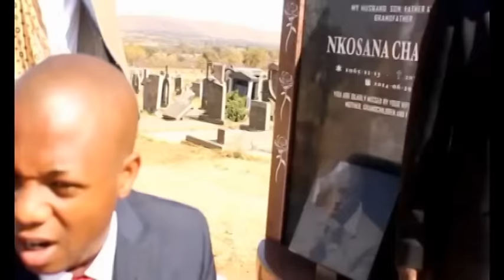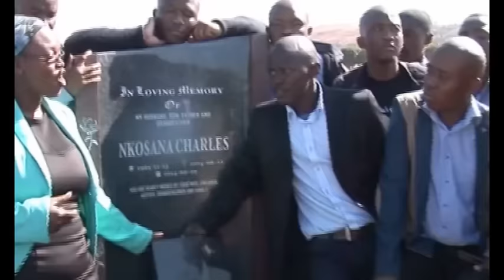Ha Kena Pelaelo by Bafana Ba Nkosana (CD, DVD, Available in stores and on iTunes)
This is a powerful track with a moving sermon from the album Mohwaduba Mmaphaka Sireletsa Tlhe by Bafana Bafana Nkosana.

Please support by buying original music. Like our pages below and talk to us...